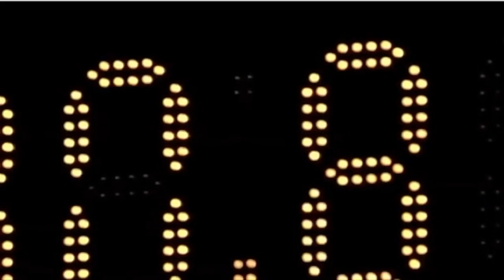Ray Allen HOF Mixtape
This video is to honor one of my favorite players  Ray Allen since he was inducted into the HOF. Soon I will be making videos about some of the other 2018 class members as well.